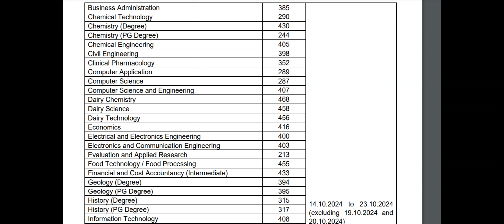TNPSC Combined Technical Services Exam 2024 – Apply Online for 654 Posts